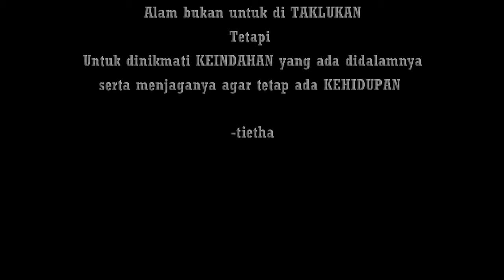Explore Taman Nasional Gunung Halimun Salak